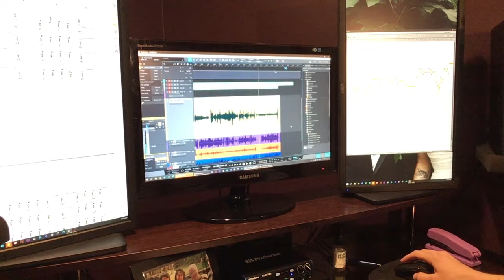John Burke: Pianist and Composer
Here's a little glimpse at what I do!